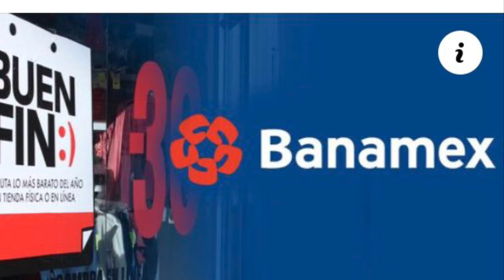Estas son las promociones del buen fin de BBVA ,banamex ,HSBC y Santander